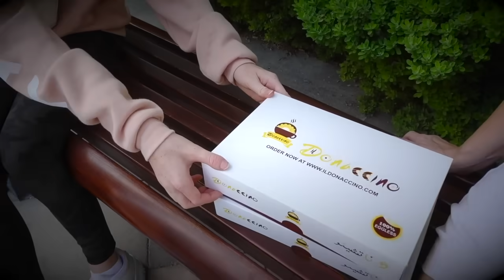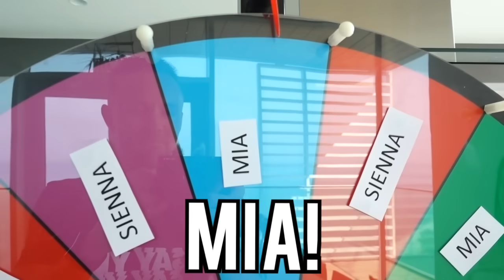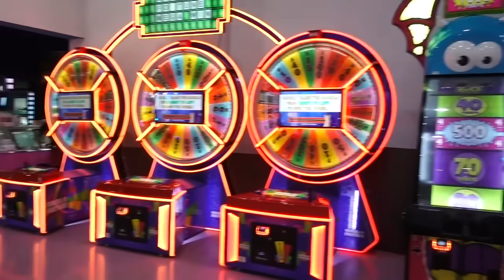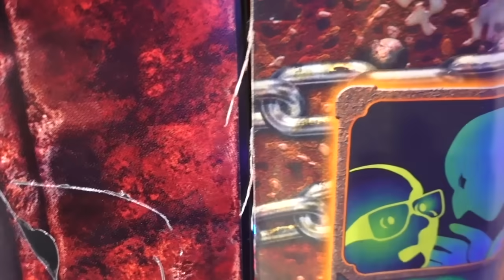Saying YES to EVERYTHING Mia WANTS for 24 Hours! | Family Fizz